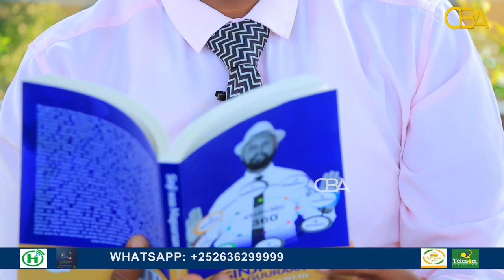Buugga "Sinji waa Maguuraan, Dantu waa Seeto" ayaa lagu soo bandhigayaa dhowaan Hargeysa.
Sawiro: Buugga "Sinji waa Maguuraan, Dantu waa Seeto" ayaa lagu soo bandhigayaa dhowaan Hargeysa.